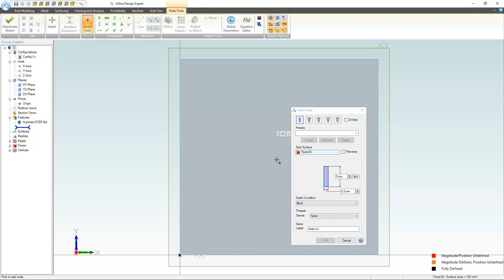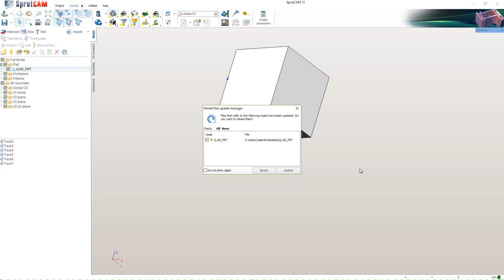Alibre Design - SprutCAM interoperability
New interoperability with Alibre Design are available.

SprutCAM support direct import of the parts from Alibre Design via AddIn.
Due to AddOn for Alibre Design possible to send the models into SprutCAM.

1) AddIn in SprutCAM (item of import menu) provide direct import into SprutCAM of native Alibre Design files (*.ad_prt, *.ad_asm, *.ad_drw, *.ad_bom, *.ad_smp, *.ad_pcf, *.ad_scf)

AddIn support Alibre Exchange that comes with a wide variety of import formats that cover nearly all major CAD software:

Format Version
SOLIDWORKS
Alibre Design All
Inventor
Pro/E/Wildfire/Creo
SolidEdge
Catia
Parasolid
STEP/IGES/SAT STEP:203/214
DWG/DXF

2) AddOn in Alibre Design (button in toolbar of Alibre Design) provide direct export of the parts into SprutCAM.

SprutCAM will recognize the changes and implement them after your command (pressing export button in Alibre Design) and hereon only necessary to press Run button in SprutCAM to get new G-code.